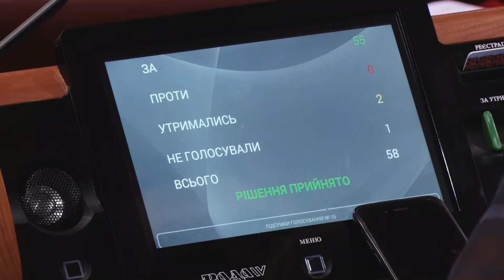Пленарне засідання сесії міськради